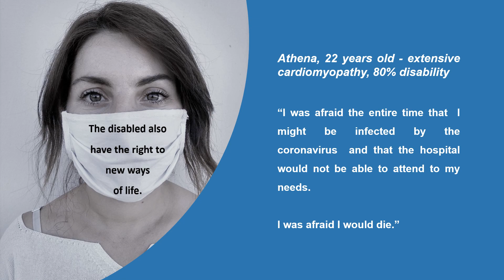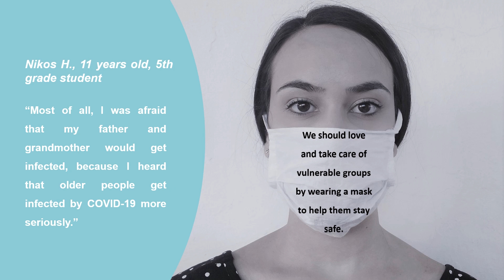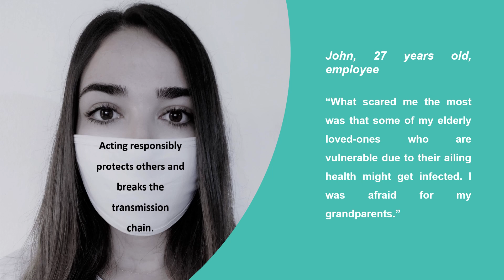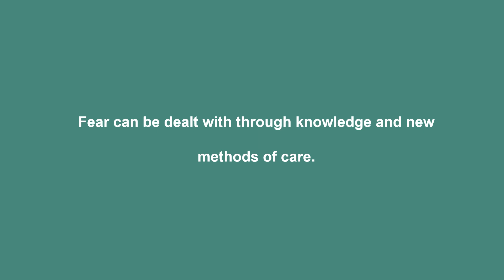Video Covid19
This video was an attempt by the collective action of the students of the Internship-Supervision II and III of the Department of Social Work of Hellenic Mediterranean University, Greece (Spring, 2020). Our students contacted various social groups and health professionals regarding the pandemic; captured their expressed fears and transformed those fears into social messages. With the support and the use of online tools students and supervisors for the first time joined forces and tried to collaborate coordinate, work, make decisions, organize, implement and disseminate an intervention.
Coordinators of the Internship II & III of the distance learning
Dr Kleio Koutra & Dr Nikoleta Ratsika,
Assistant Professors of Social Work Department,